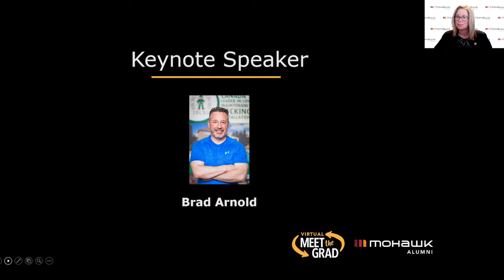2021 Virtual Meet the Grad Skilled Trades & Apprenticeship - Opening Remarks & Keynote